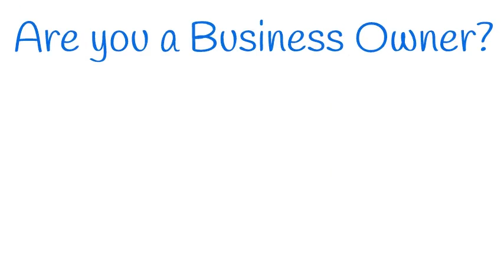PEI Business Federation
Why Join PEI Business Federation. Prince Edward Islands business Federation.